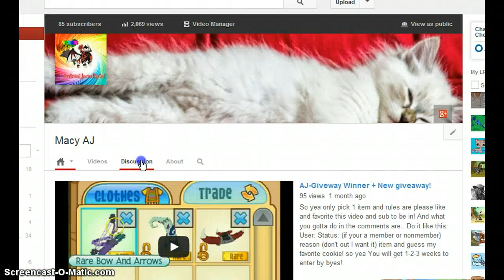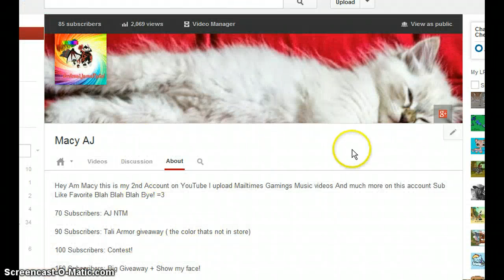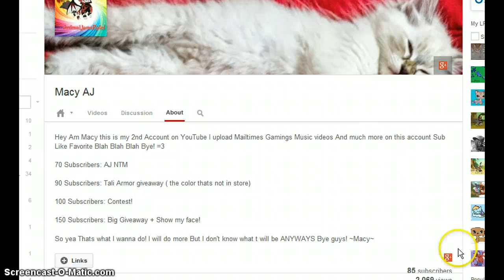Animal Jam- Fast Trading ~With Tali124